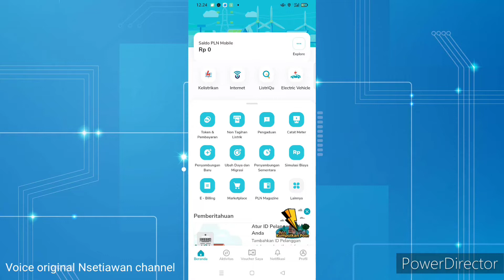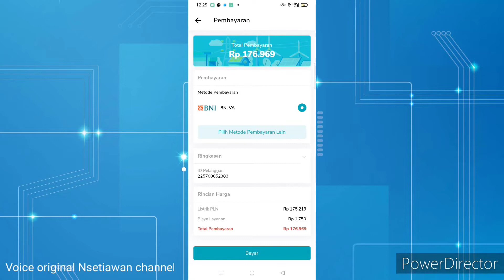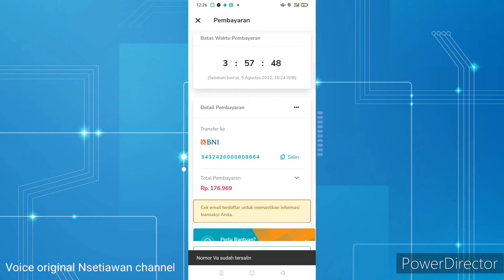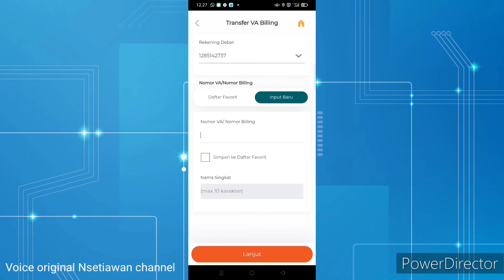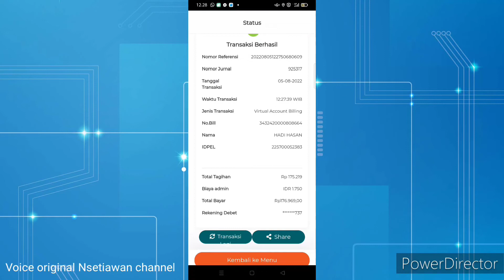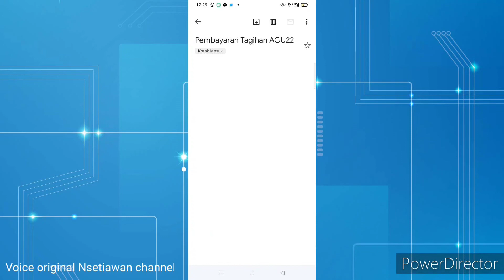Cara bayar listrik lewat PLN MOBILE